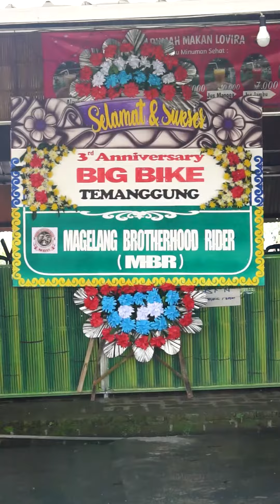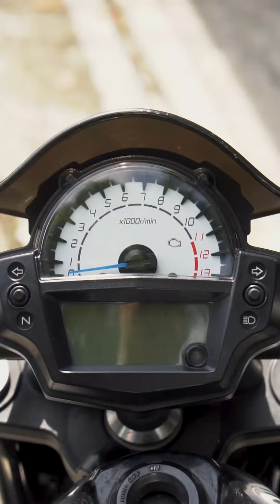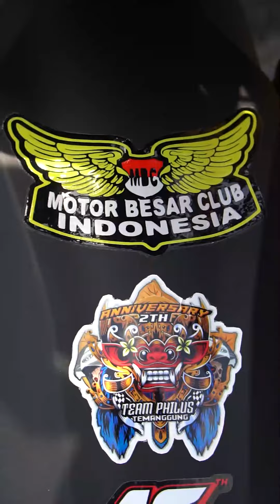Big Bike Temanggung 3th Anniversary Video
Dont forget like this video, comment on this video, both suggestions and criticism to advance this channel.